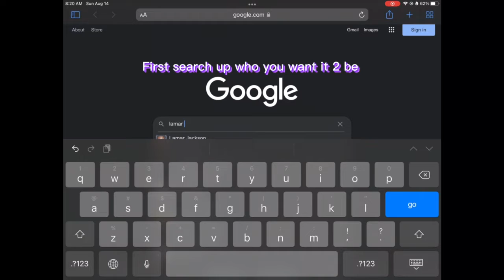How to make a pfp